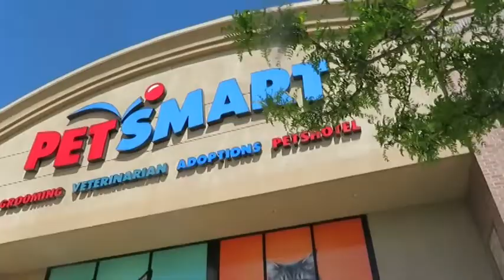Look at My Dogs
Just look at 'em

@NipponQ on Twitter
@Teffianne on Instagram